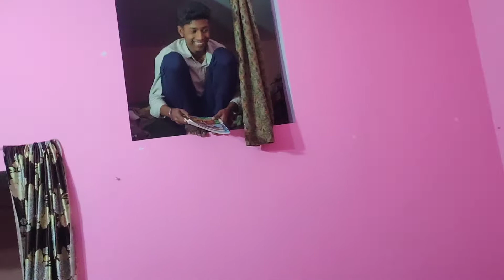Jay ne mujh per 😠 prank kiya || yash k Vlogs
Hi Guys Iam a new boy on YouTube

Ager mujse koi galti ho jati he to us galti ki
Subhar karbana dena.

Guys ma is channel ka duara aap logo

ko apna daily life share karna chahta

hun video ke dwara .

To guys kiya aap logo ko  meri video's

Pasand aati ha agar Aachi lagti ho to

video ko 👍

Please 🙏

Support me My all YouTube family.